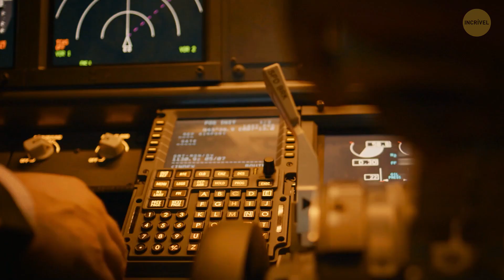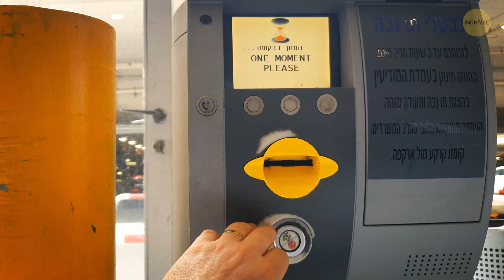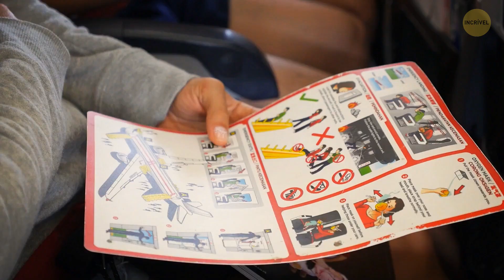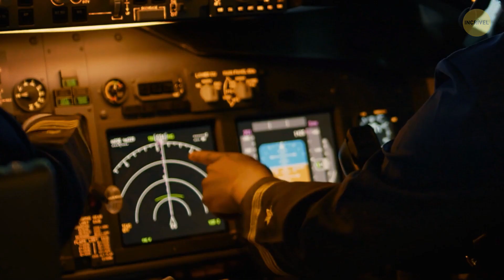Apenas 8 Pilotos no Mundo São Certificados Para Aterrissar Aqui